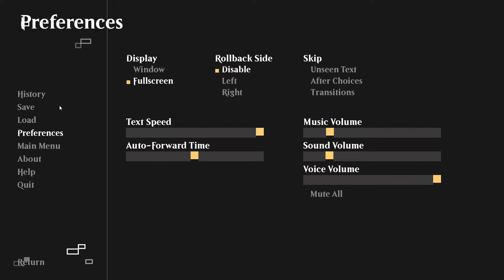Buscando A Los Kindai A Paso De Caracol - Kamigawa Una Visual Novel 02 -